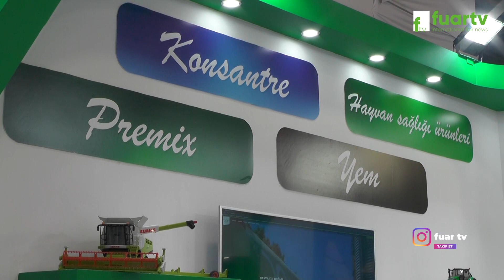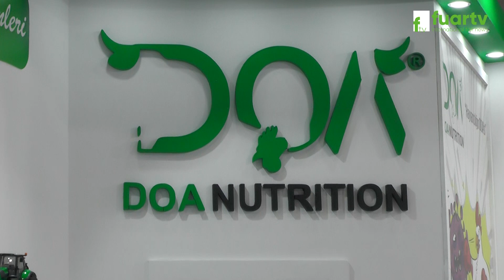VIV TURKEY FUARI - DOA NUTRITION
DOA NUTRITION Firma Sahibi Doc. Dr. Cengizhan MIZRAK, başarı ve faaliyetlerini FUAR TV muhabirimiz Zeynep KÜLEKÇİOĞLU' na anlattı.

81 İlde Ve Yurt Dışında Fuarların Nabzını Tutmaya Devam Ediyoruz. Hızla Çoğalan Projeler ve Profesyonel Ekip Arkadaşlarımız ile Tüm Fuarlarda Sizlere Hizmet Vermekteyiz.